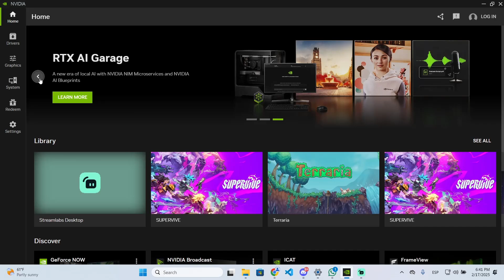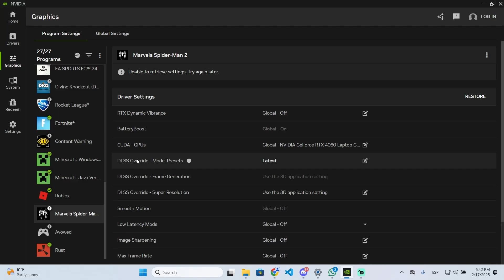How To Enable DLSS 4.0 For Marvel's Spider-Man 2 (Tutorial)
Learn how to enable DLSS 4.0 in Marvel’s Spider-Man 2 to boost performance and graphics quality. This step-by-step guide will help you activate NVIDIA’s DLSS 4.0 technology to improve FPS and visual clarity in the game.